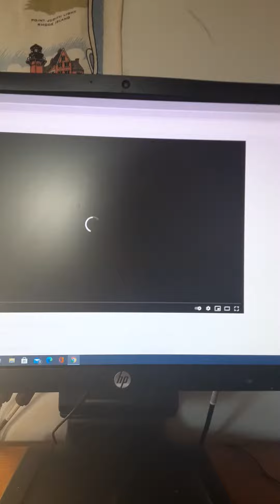Spongebob Hamster Roomies